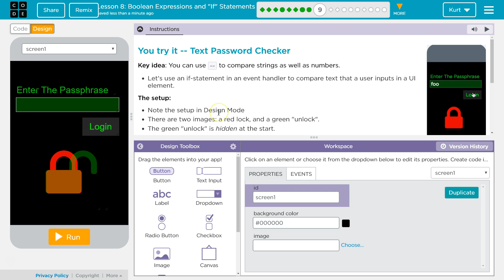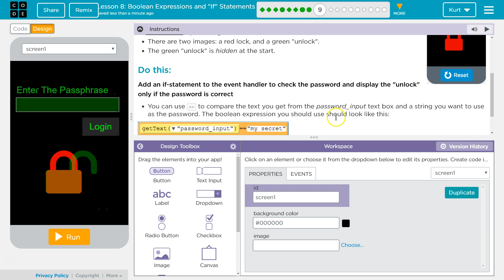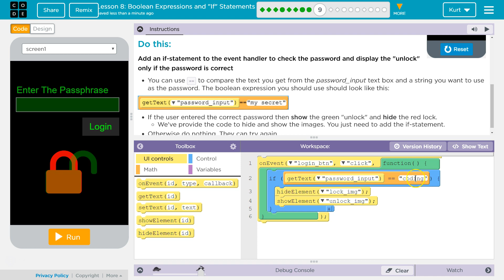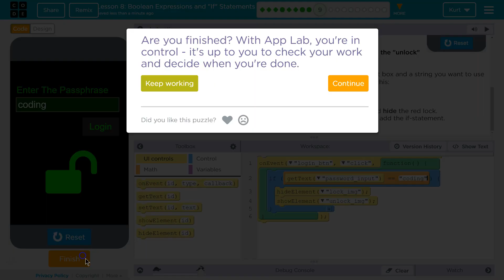Boolean Expressions and "If" Statements Lesson 8.9 Tutorial with Answers Code.org CS Principles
Boolean Expressions and "If" Statements  is lesson 8 from Building Apps, unit of Code.org's C.S. Principles course, often used in AP Computer Science classrooms. Each part of the course challenges students to accomplish a new task while learning principles of computer science. In this video I walk through step-by-step how to get the right answer for this puzzle. Tutorials for other lessons is linked below.